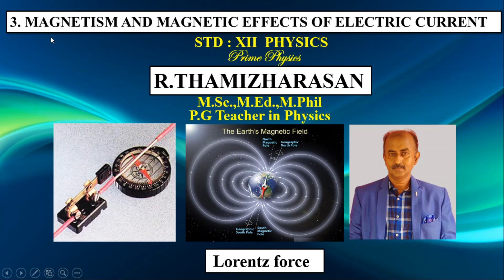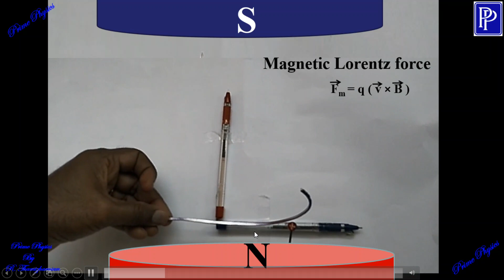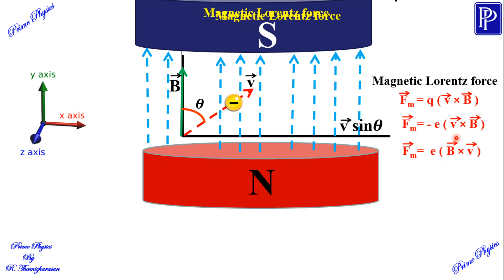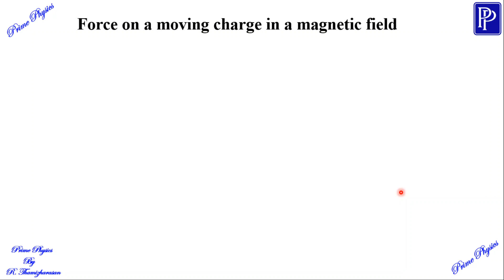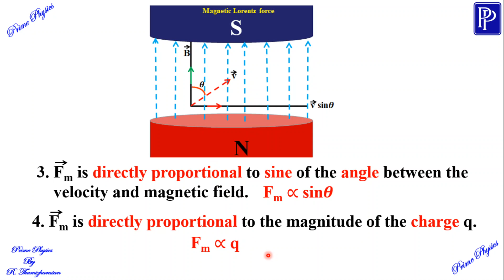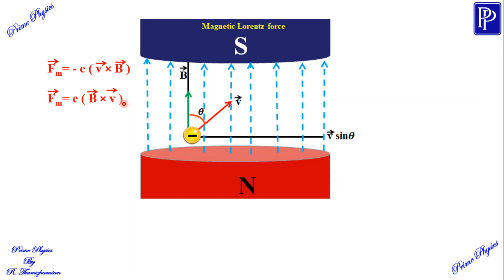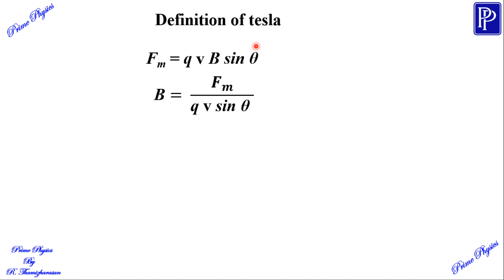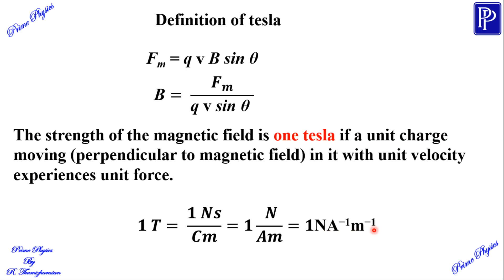3.10 & 3.10.1 Lorentz force